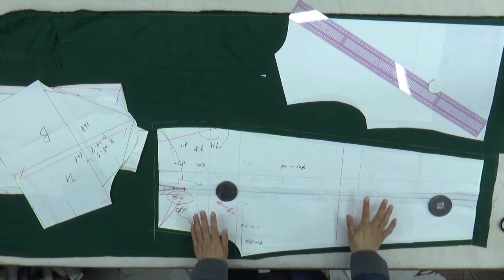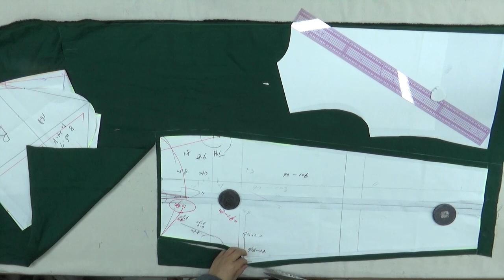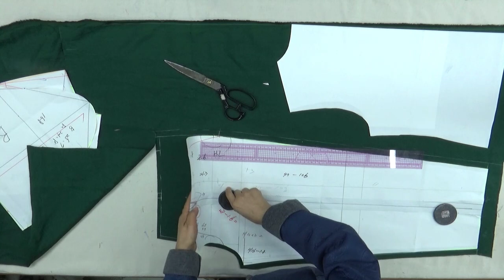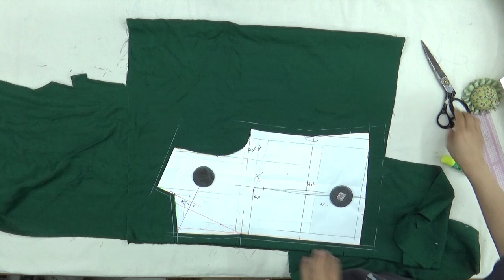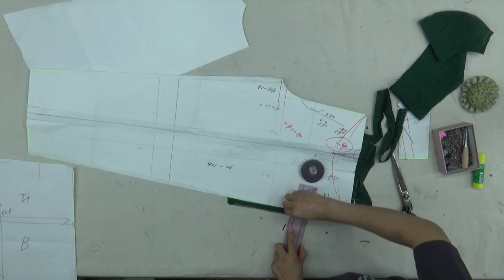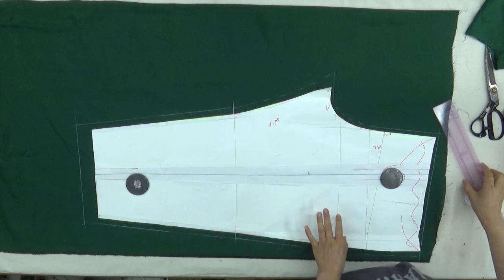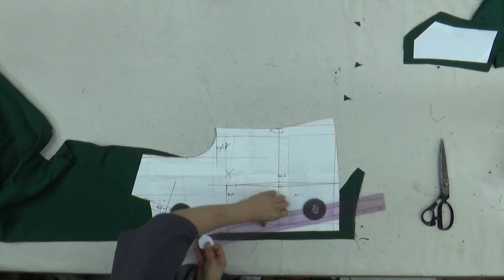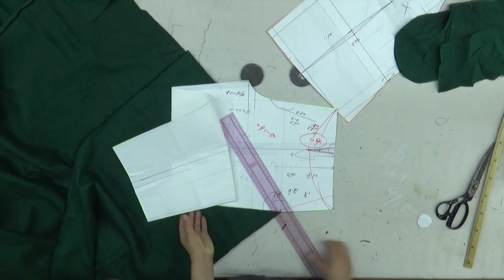230707360-2)Tailored collar top and pants/cutting,테일러드칼라 상의와 바지/재단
Tailored collar top and pants#옷그리기#AtoZpattern